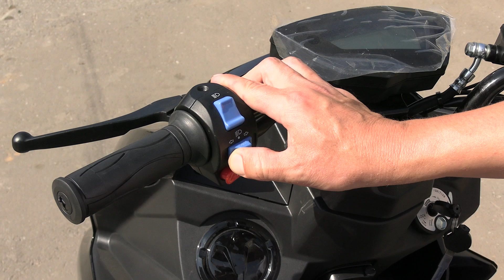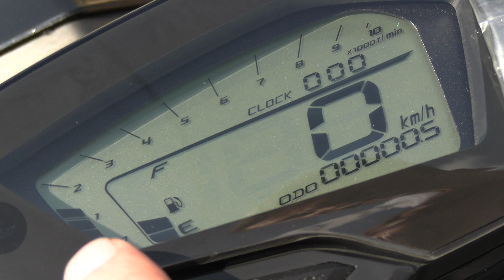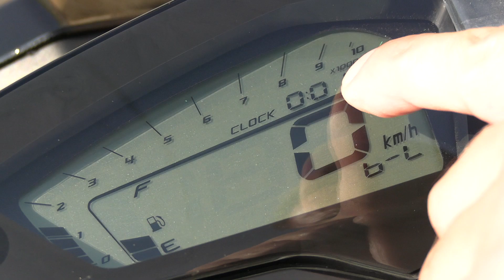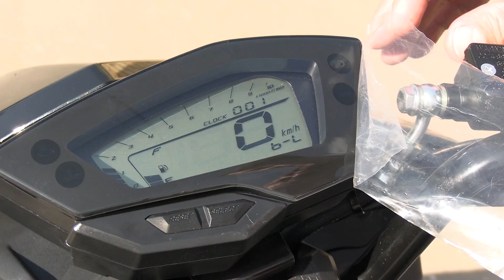Скутер ARC. Скутер покрупнее и поинтереснее. Обзор.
мотомир.рф